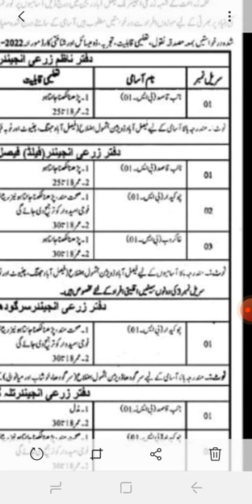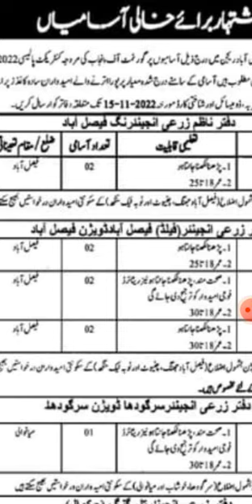agriculture department punjab class 4 jobs 2022|Agriculture department new class I all Punjab jobs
In this video, I'll tell you ( Agriculture Department Jobs 2022 Govt Jobs 2022 | New Jobs in Pakistan 2022 | Computer Operator Jobs) if you want to Apply this job so I'll complete this job update. So let's get started...
irrigation department jobs 2021 online apply
field assistant jobs in agriculture department 2022
agriculture canada jobs
pesticide jobs
agriculture officer jobs
today all jobs update
today jobs

902 views  23 Oct 2022
Agriculture Department Punjab Jobs 2022 | Govt Jobs in Punjab 2022 | Latest Govt Jobs in Punjab 2022
Jobs Topic Cover:
- pakistan ranger
- teacher vacancy
- accounting jobs
- ppsc upcoming jobs
- pakistanjobsbank